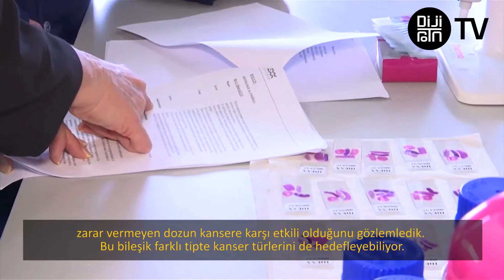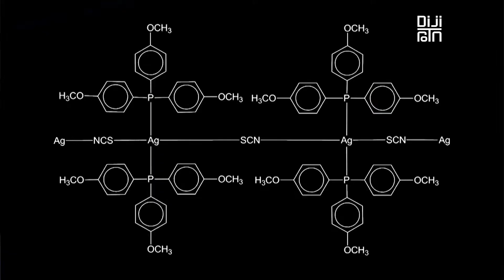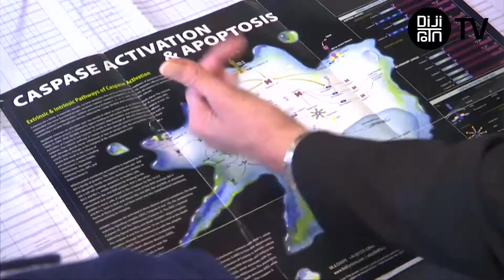Gümüş bazlı kanser ilacı umut vadediyor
Güney Afrika‘da Johannesburg Üniversitesi’nde yapılan çalışmalar sonucu yeni bir kanser ilacı geliştirildi. Araştırmacılar, seçici gümüş bazlı kanser ilacı keşfi ile kanser tedavisinde yeni bir yola girdiklerine inanıyorlar.

Elde edilen sonuçlar, yeni keşfedilen ilacın kemoterapi ilaçlarına göre daha az toksisite gösterdiklerini ve kansere karşı etkili olduğunu gösterdi. Bu ilaç sıçanlar üzerinde ve insan kanser hücrelerinde laboratuvarda başarılı bir şekilde test edildi.

Johannesburg Üniversitesi Biyokimya Anabilim Dalı Başkanı Profesör Marianne Cronje bu bileşiklerin normal veya malignant olmayan kanser hücrelerini etkilemediğini belirtti. Fakat normal veya malignant olmayan hücrelere zarar vermeyen dozun kansere karşı etkili olduğunu bulduklarını söyledi. Bileşiğin farkı tipte kanser türlerini de hedeflediğini açıklayan Profesör Cronje, bu bileşiklerin esasen hücrelerin enerji ocakları olarak da bilinen ve apoptozun spesifik bir moduna dahil olan mitokondrileri etkilediğini ifade etti. Araştırmacılar, UJ3 olarak adlandırılan bileşikle büyük bir atılım yaptıklarına inanıyorlar.

Johannesburg Üniversitesi’nde araştırmacı olarak görev alan Zelinda Engelbrech ise konu hakkında şöyle konuştu:

“Çok iyimserim. Sonuçlar oldukça iyi görünüyor. Biz bu sonuçlar için çok mutluyuz. Bu çalışmanın aynısını başka bileşikler kullanarak da yaptık fakat harika sonuçlar veren bu molekül (UJ3) ile kanser tedavisinde başarıya ulaştık. Esasen yaptığımız çalışmalar bu bileşiğin mitokondri ve kanser hücrelerini hedeflediğini gösteriyor.”

Gümüş bazlı kanser ilacının kullanımı için çalışmalar sürüyor
Profesör Marianne Cronje, “Hala yapmamız gereken işler var ve çalışmalarımıza bazı ksenograft testler ile devam edeceğiz. Biz bu bileşiğin tümörün içine girdiğini biliyoruz. Eğer bu bileşiği çok ucuz maliyetle üretebilirsek ve klinik denemelerde başarılı olursak, bu kemoterapötik ilaç Güney Afrika’da ve daha sonra ise dünyanın diğer bölgelerinde kullanılabilir” dedi.

Güney Afrika Kanser Derneği CEO’su Elize Joubert ise konu hakkında, “Bu gerçekten çok heyecan verici bir haber ama konuşmak için erken. Çalışmayı yapan gruba finansmana da bağlı kalacak şekilde birkaç yıl daha izin vermeliyiz. Biz klinik ilaçların geliştirilmesinin pahalı olduğunu ve bu nedenle klinik ilaç geliştirilmesi ile yeni ilaçların birinci dünya ülkelerinden geldiğini biliyoruz. Bu nedenle, eğer bu bileşiği bir ilaç olarak üretebilirsek, bu gerçekten bir atılım ve Güney Afrika için bir onur olacak” açıklamasında bulundu.

Gümüş bazlı kanser ilacı UJ3, bir kemoterapi ilacı olarak kullanılırsa, düşük dozda etkili olması, düşük toksisite göstermesi ve kanser hücrelerinin hedeflemesi özellikleri sayesinde diğer ilaçların oluşturduğu yan etkileri azaltacak.